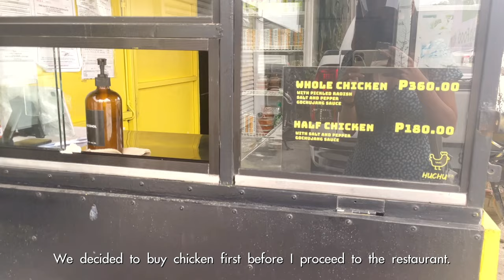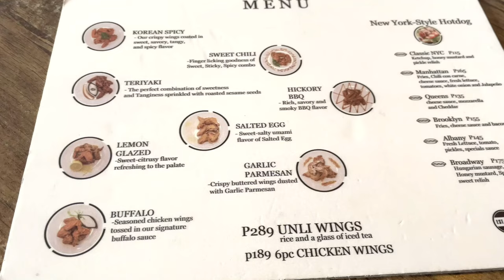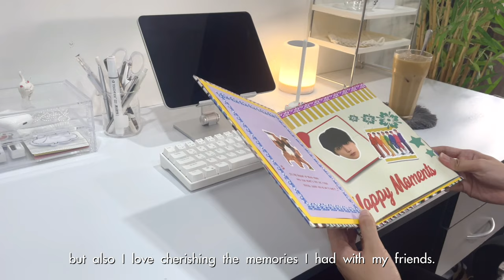Day in the Life of Twins - Li's Desk Setup in her new workplace & Ly meets a friend after a while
Dear Friends,

We have been very busy for the past few months. A lot of things happened causing a huge delay in finishing the video. 😔 How are you all doing? We hope that you’re all living the best of lives! Christmas is fast approaching and we know that everyone is busy during this season. We would just like to share our life updates. The videos were filmed last month, we still hope that you’ll enjoy our vlog! 🤗 We’re really glad to be back! Thank you everyone for all your love and support! We will do our best to upload more videos and to keep you updated. 🥰

Love,
LyLi.xoxo